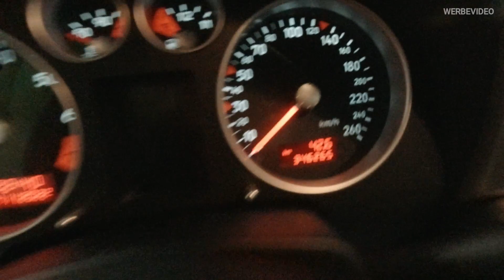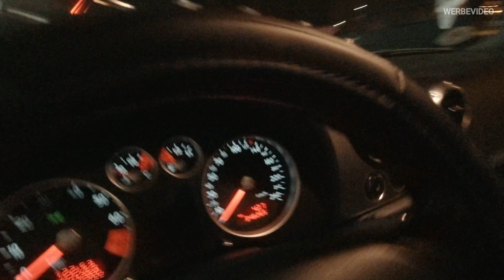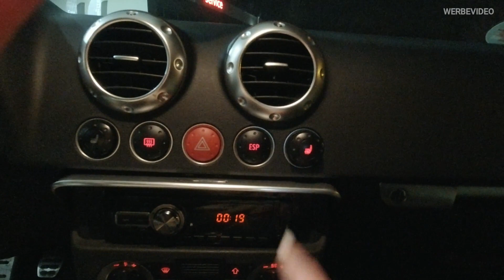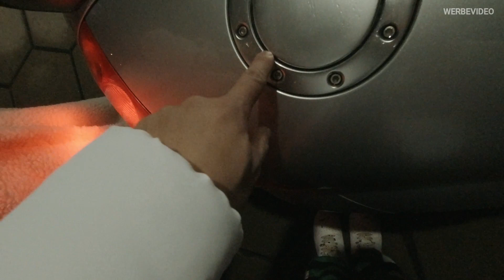AUDI TT UNTER 3000€ - DIE KOSTEN BIS JETZT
LINK ZU NEUEN SONGS 🔻